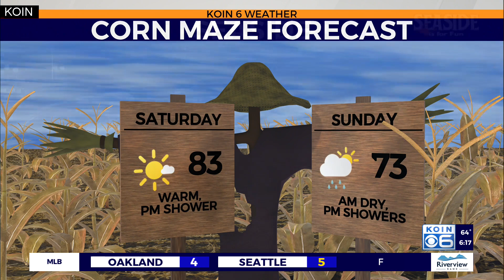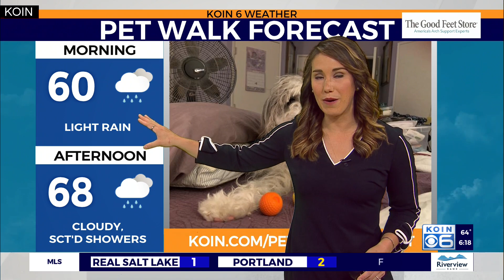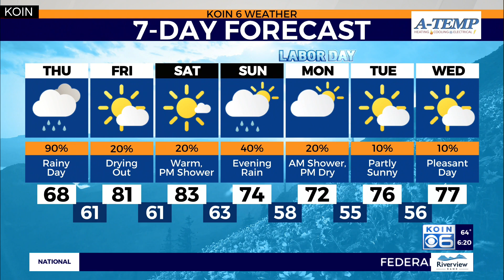Weather forecast: Rainy this Thursday with dry time and warmer temps by the weekend